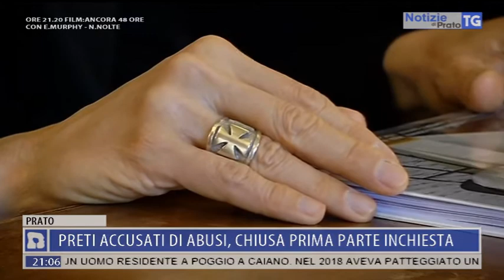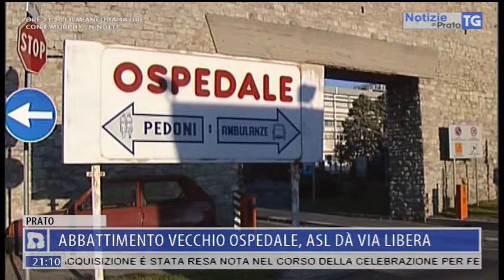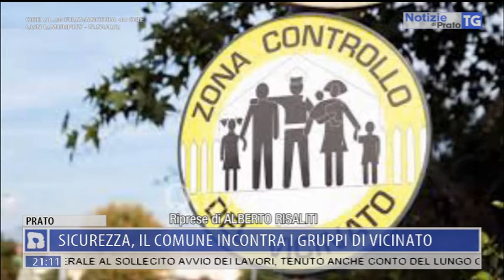2020-07-23 NOTIZIE DI PRATO TG ORE 20.50